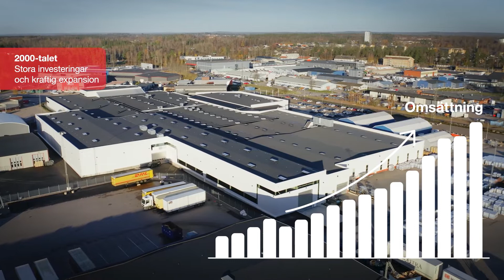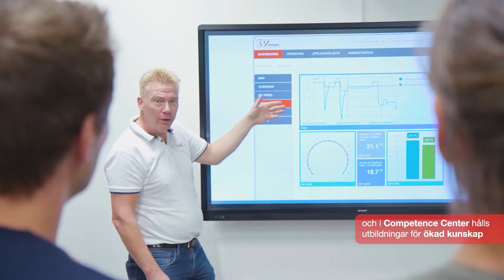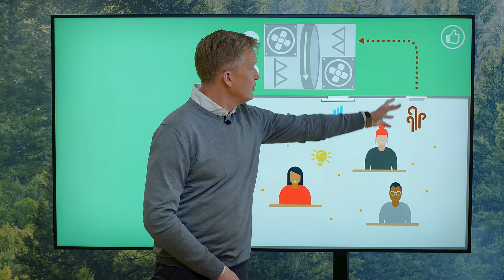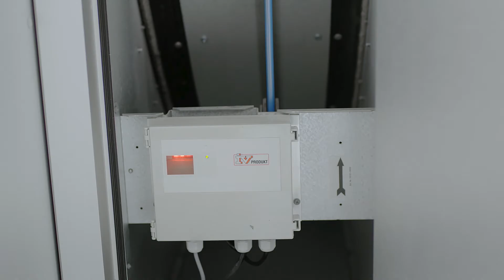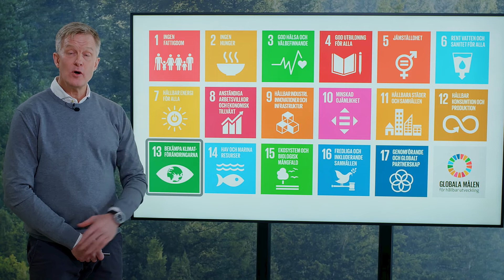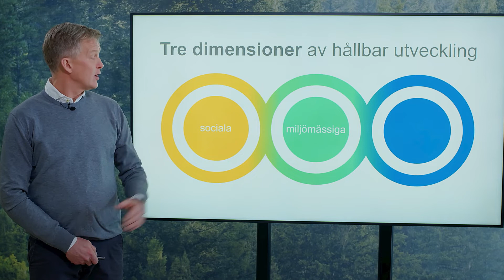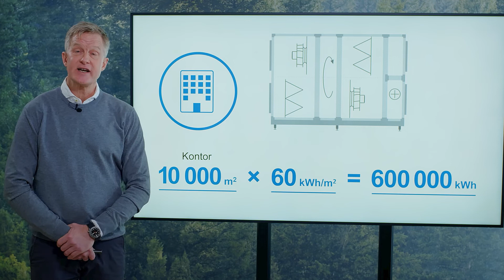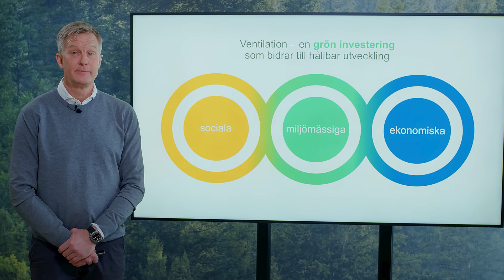Ventilationslösning för kontor och produktionslokaler – IV Produkt Online | Svenska (Full video)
Gå direkt till ett avsnitt:

00:00 Del 1: Intro
02:00 Del 2: Välkommen till IV Produkt Online
02:47 Del 3: Vikten av bra inomhusklimat
05:41 Del 4: IV Produkts ventilationslösning – Kontor
10:32 Del 5: IV Produkts ventilationslösning – Kylda produktionslokaler
12:24 Del 6: IV Produkts ventilationslösning – Lönsamhetsexempel
17:46 Del 7: Tre dimensioner av hållbarhet
21:48 Del 8: Invigning av våra nya produktionslokaler

Om IV Produkt Online:

Långt över 1 000 personer från 19 länder deltog vid den här digitala presentationen! Vi delade med oss av bland annat kunskap om hur bra inomhusklimat och smart ventilation kan förbättra hälsan, öka produktiviteten och samtidigt vara en lönsam investering. Tittarna fick också följa också med på invigningen av våra nya lokaler.